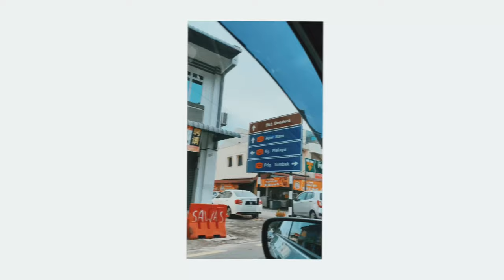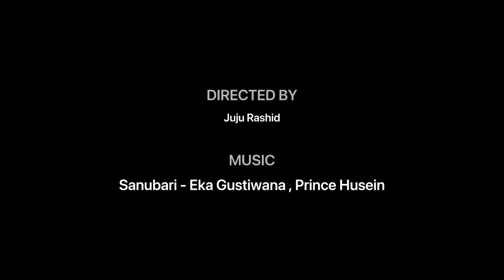SVMMER RETREAT (PENANG EDITION)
Hey Peeps !

It has been a long time haven't travel due to Corona Virus pandamic. Syukran still can be travel due to Malaysia Gov has announce the RMCO but still need to be stay safe and social distancing with the new norms.

This time Penang Edition and few places has visit.

Cr song : Sanubari - Eka Gustiwana , Prince Husein